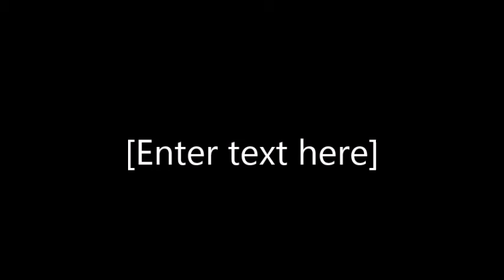Bill n Dave"s excellent adventure... MAY 2015...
MTB,  Torridon - Annat- Bealach Ban -Achnashellach-Coulin Pass- Torridon